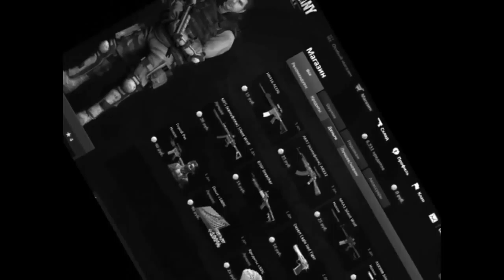League of Legends: Мисс Фортуна (лакеры)